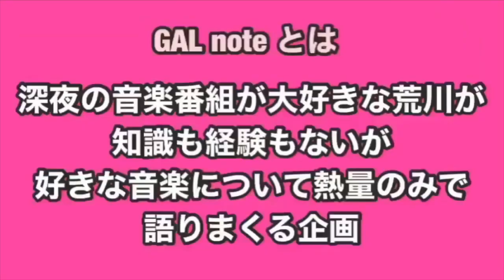エルフ荒川の勝手に音楽番組〜🎶💄GAL NOTE💅🎧〜ゲスト:プードル英吉さん前編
どうしても深夜の音楽番組に憧れてる荒川がゲストの方とひたすら、ひたすら熱量のみで好きな音楽について語る企画💖💖💖

プードル英吉さん紹介曲
くるり/ロックンロール
Lucky Kilimanjaro/ひとりの夜を抜け
chelmico/Love is over
Yogee New Wave / CLIMAX NIGHT

エルフ荒川紹介曲
ZOC /ヒアルロンリーガール

今回出演して下さったプードル英吉さんのSNSはこちらです！

英吉さんがご出演されてる
プードルさん　ドーナツ・ピーナツさん　たくろうさんの３組のYouTube
「やきそばパンチャンネル」はこちらです！